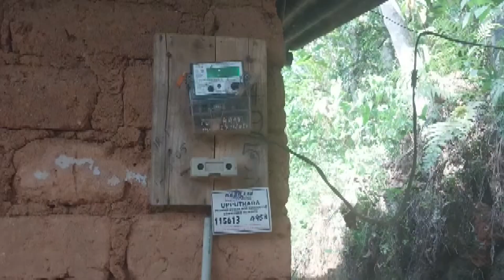𝗙𝗘𝗦𝗧𝗢𝗢𝗡 𝗡𝗘𝗪𝗦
കൈവശരേഖ ഇല്ലാത്തതിനാൽ സർക്കാർ പദ്ധതികളിൽ നിന്നും അനുവദിച്ച വീട് പണിയുവാൻ കഴിയാതെ അയ്യപ്പൻ കോവിൽ പഞ്ചായത്തിലെ ഒരുപറ്റം കുടുംബങ്ങൾ.